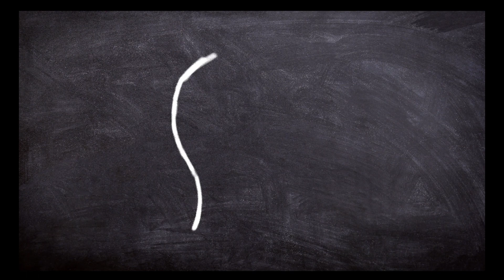பூமியின் வரலாறு|Earth Of History|Bhoomiyin Arimugam| The world biography Tamil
The history of Earth concerns the development of planet Earth from its formation to the present day.[1][2] Nearly all branches of natural science have contributed to understanding of the main events of Earth's past, characterized by constant geological change and biological evolution.

The geological time scale (GTS), as defined by international convention,[3] depicts the large spans of time from the beginning of the Earth to the present, and its divisions chronicle some definitive events of Earth history. (In the graphic, Ma means "million years ago".) Earth formed around 4.54 billion years ago, approximately one-third the age of the universe, by accretion from the solar nebula.[4][5][6] Volcanic outgassing probably created the primordial atmosphere and then the ocean, but the early atmosphere contained almost no oxygen. Much of the Earth was molten because of frequent collisions with other bodies which led to extreme volcanism. While the Earth was in its earliest stage (Early Earth), a giant impact collision with a planet-sized body named Theia is thought to have formed the Moon. Over time, the Earth cooled, causing the formation of a solid crust, and allowing liquid water on the surface. In June 2023, scientists reported evidence that the planet Earth may have formed in just three million years, much faster than the 10−100 million years thought earlier.[7][8]

The Hadean eon represents the time before a reliable (fossil) record of life; it began with the formation of the planet and ended 4.0 billion years ago. The following Archean and Proterozoic eons produced the beginnings of life on Earth and its earliest evolution. The succeeding eon is the Phanerozoic, divided into three eras: the Palaeozoic, an era of arthropods, fishes, and the first life on land; the Mesozoic, which spanned the rise, reign, and climactic extinction of the non-avian dinosaurs; and the Cenozoic, which saw the rise of mammals. Recognizable humans emerged at most 2 million years ago, a vanishingly small period on the geological scale.

The earliest undisputed evidence of life on Earth dates at least from 3.5 billion years ago,[9][10][11] during the Eoarchean Era, after a geological crust started to solidify following the earlier molten Hadean Eon. There are microbial mat fossils such as stromatolites found in 3.48 billion-year-old sandstone discovered in Western Australia.[12][13][14] Other early physical evidence of a biogenic substance is graphite in 3.7 billion-year-old metasedimentary rocks discovered in southwestern Greenland[15] as well as "remains of biotic life" found in 4.1 billion-year-old rocks in Western Australia.[16][17] According to one of the researchers, "If life arose relatively quickly on Earth … then it could be common in the universe."[16]

Photosynthetic organisms appeared between 3.2 and 2.4 billion years ago and began enriching the atmosphere with oxygen. Life remained mostly small and microscopic until about 580 million years ago, when complex multicellular life arose, developed over time, and culminated in the Cambrian Explosion about 538.8 million years ago. This sudden diversification of life forms produced most of the major phyla known today, and divided the Proterozoic Eon from the Cambrian Period of the Paleozoic Era. It is estimated that 99 percent of all species that ever lived on Earth, over five billion,[18] have gone extinct.[19][20] Estimates on the number of Earth's current species range from 10 million to 14 million,[21] of which about 1.2 million are documented, but over 86 percent have not been described.[22]

The Earth's crust has constantly changed since its formation, as has life since its first appearance. Species continue to evolve, taking on new forms, splitting into daughter species, or going extinct in the face of ever-changing physical environments. The process of plate tectonics continues to shape the Earth's continents and oceans and the life they harbor.